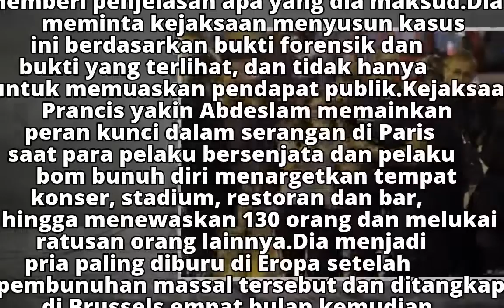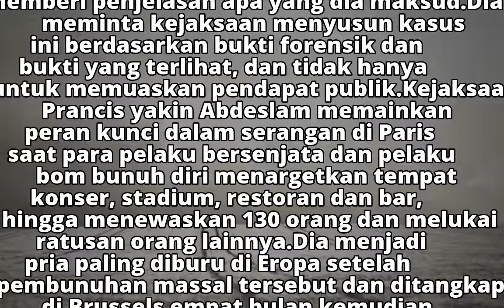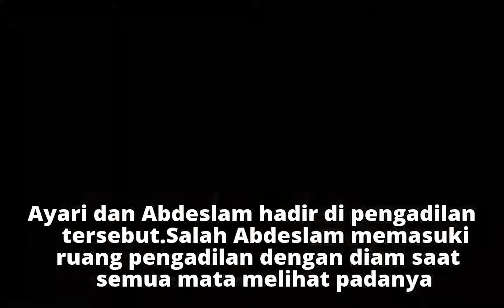Tersangka Teror Paris Menolak Bicara di Pengadilan Belgia